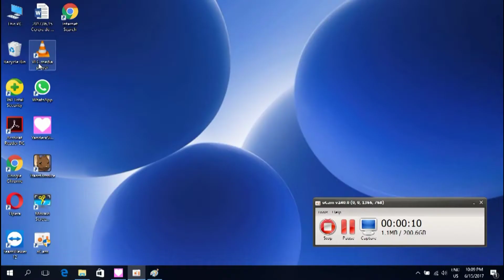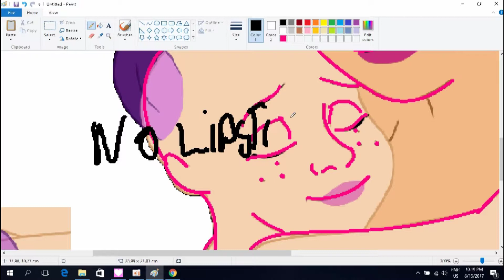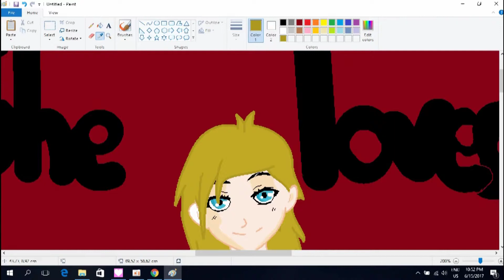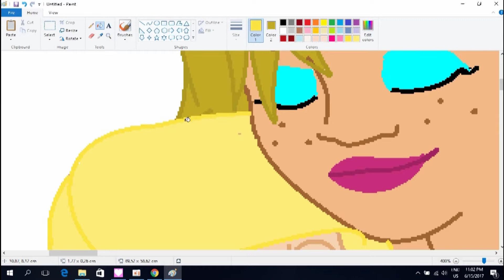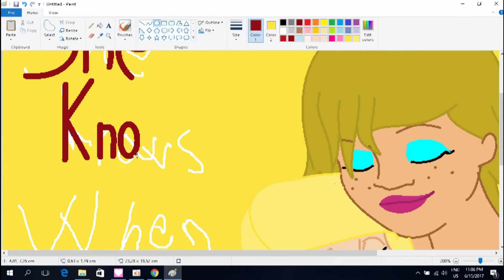[SPEEDPAINT] Love My Mom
This is a happy birthday draw for mom,  whos birthday is going to be, but im getting ready ready :P. the base isnt mine, and you can find it on google image,but the recreation is right here: